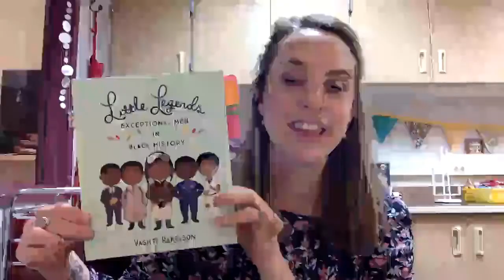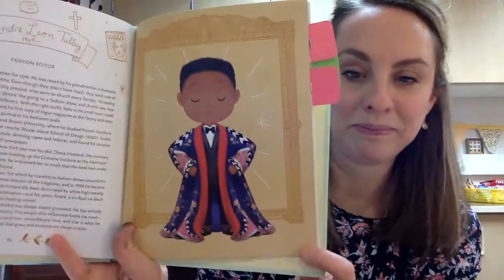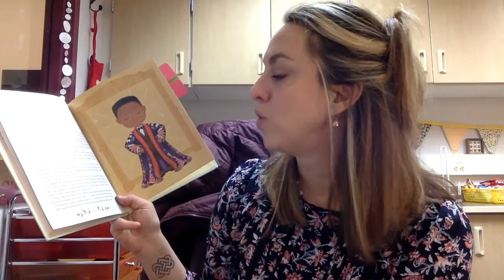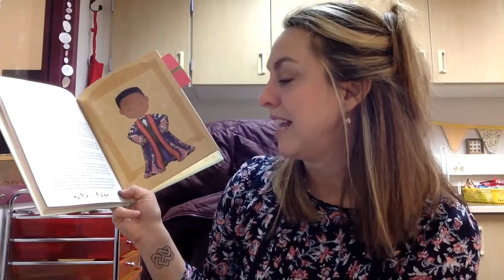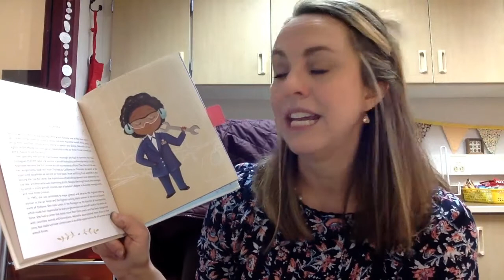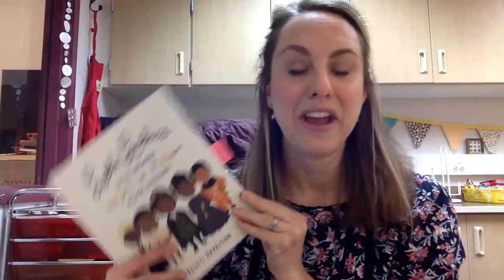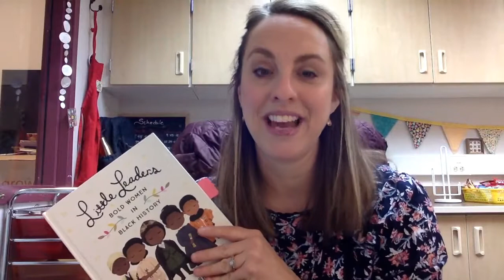Little Leaders- Andre Talley, Marcelite Harris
I couldn't stop! Let's learn about Andre Talley (1948-present)  and Marcelite Harris (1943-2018)